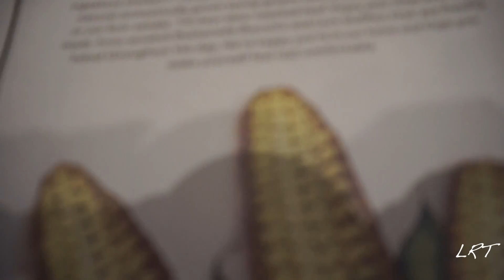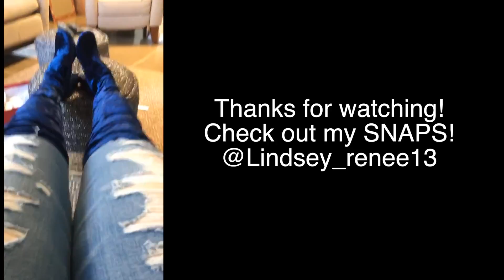St. Patrick's Weekend Vlog 15 || Lindsey Trahan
or lack there of. I promised myself, but it didn't work.